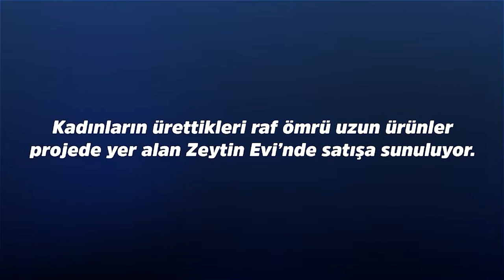youtube video #-Arx1q3ouP4